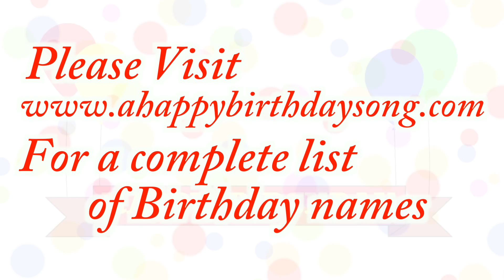Happy Birthday Rik Song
Happy Birthday Rik Song. We made this video for Rik on their special birthday day and we wish them the best birthday ever!